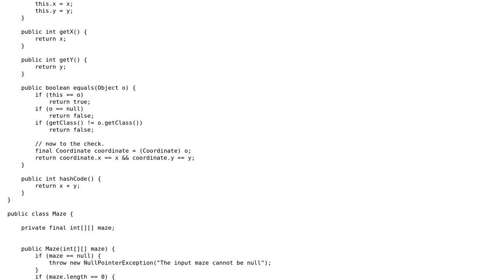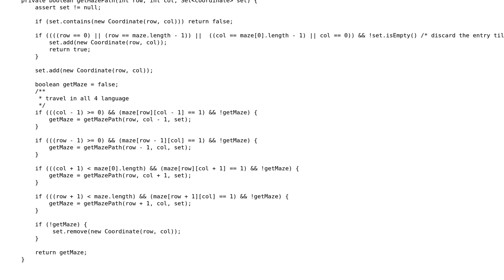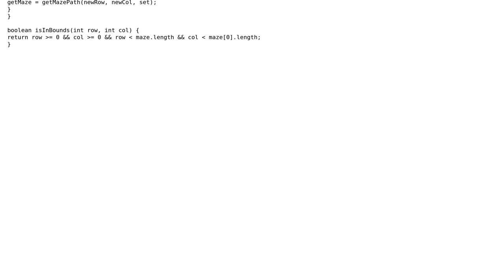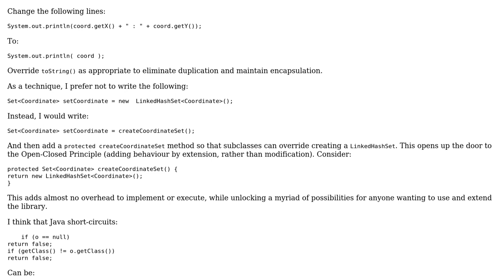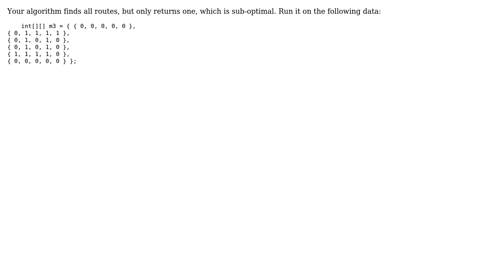Code Review: Maze problem cleanup and optimization (3 Solutions!!)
Code Review: Maze problem cleanup and optimization

With thanks & praise to God, and with thanks to the many people who have made this project possible! | Content (except music & images) licensed under CC BY-SA | Music | Images & others | With thanks to user Simon Forsberg user JavaDeveloper user Jamal user Dwayne Towell user Dave Jarvis and the Stack Exchange Network Trademarks are property of their respective owners. You are responsible for your own actions.